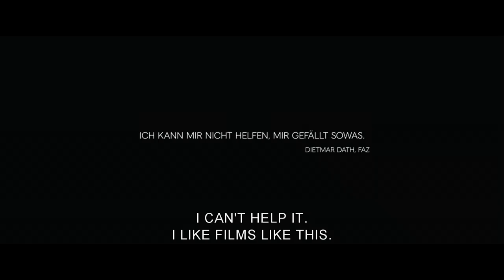Goodnight Mommy - Trailer